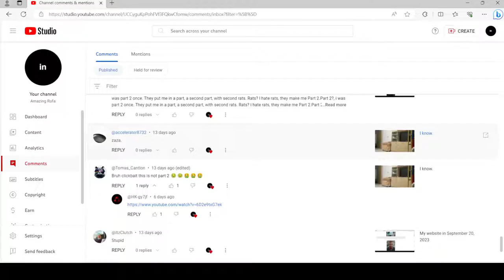Checking my comments for the night.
I checked my comments today and made one new comment, but this was not from a new user.